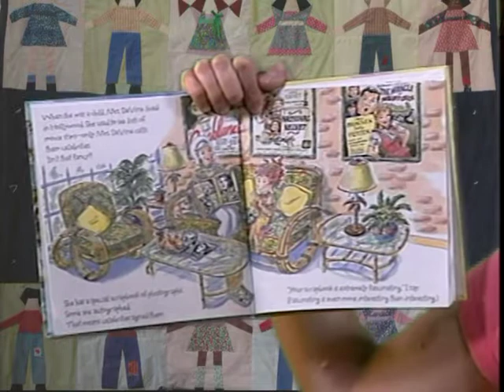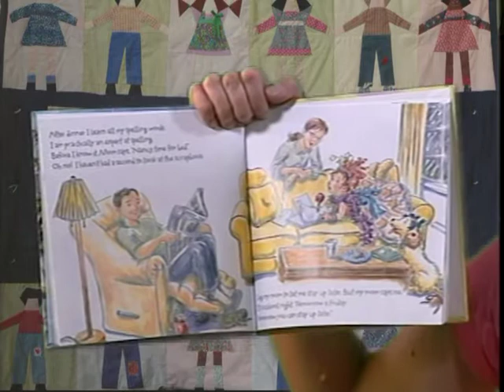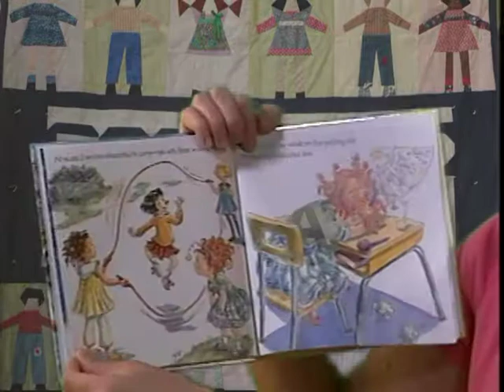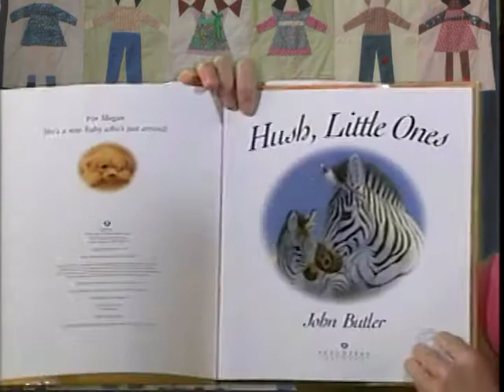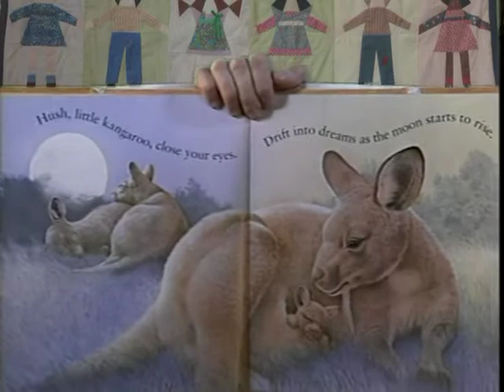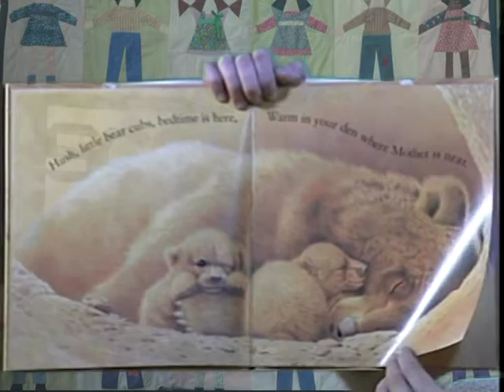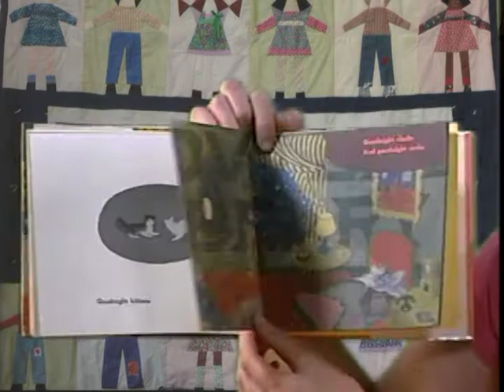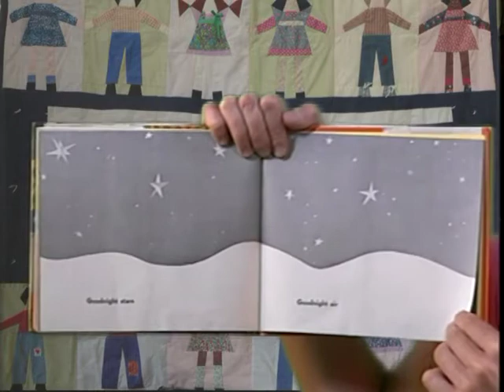Scoville Library Children's Story Time Show 1